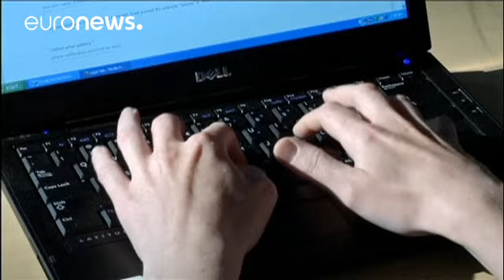دوتش تلكوم تفترض تعرضها لهجوم الكتروني محتمل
حوالي تسعمائة منزل في ألمانيا أصحابها من حرفاء المشغل دوتش تلكوم، تعرضوا لمشاكل كبيرة أعاقتهم على فتح الانترنت بسبب احتمال هجوم الكتروني، بحسب المجموعة الألمانية

وقد بدأت صعوبات الربط بالانترنت والهاتف الأرضي والتلفزيون ظهر يوم الأحد واستمرت حتى يوم الاثنين صباحا، وشملت حوالي عشرين مليون مشترك في شركة دوتش تلكوم، التي أوضحت أن المنازل التي شملها هذا العطل لا تتركز في منطقة جغرافية واحدة أو في مدن كبرى معينة

 ولم يتعرف أي معلومة عن مصدر هذا الهجوم الالكتروني المحتمل، غير أم المخابرات الألمانية …